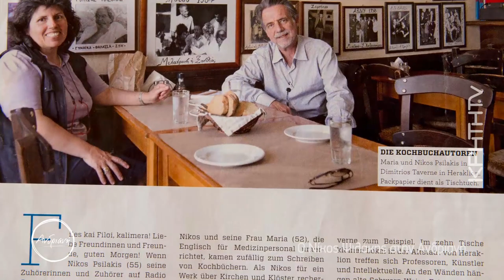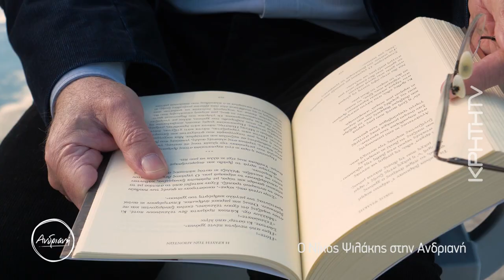Ο Νίκος Ψιλάκης στην Ανδριανή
Με τον Νίκο Ψιλάκη συναντηθήκαμε με αφορμή το τελευταίο του βιβλίο "Η κραυγή των απόντων". Αυτή τη φορά επέλεξα να μιλήσουμε περισσότερο για τη δική του προσωπική ιστορία. Για όσα τον διαμόρφωσαν αλλά και για την "κουζουλάδα" του που όπως λέει και ο ίδιος τον οδηγεί μια ζωή.